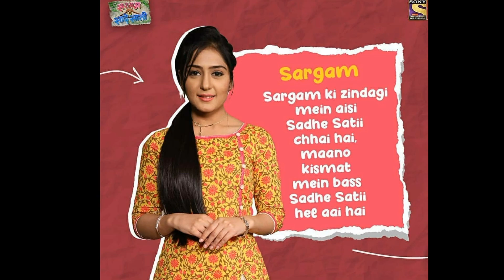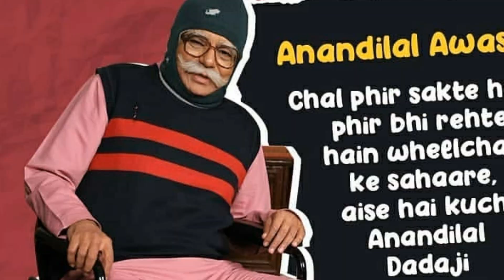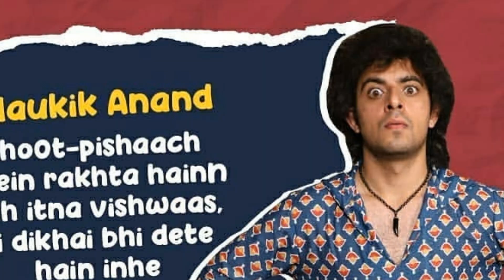Sargam Ki Sade Sati : Sony TV New Serial Sargam Ki Sade Sati Actress, Story And Timing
Review ON
Sony Set : New Serial Sargam Ki Sade Sati Comedy and Drama Serail